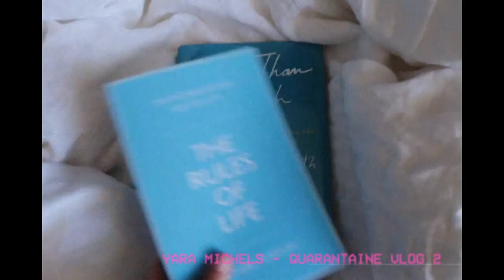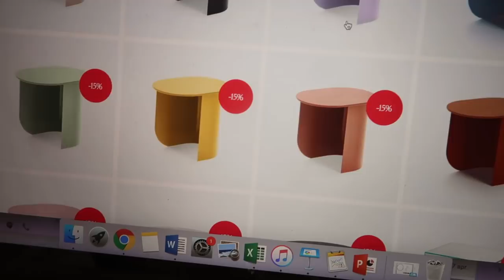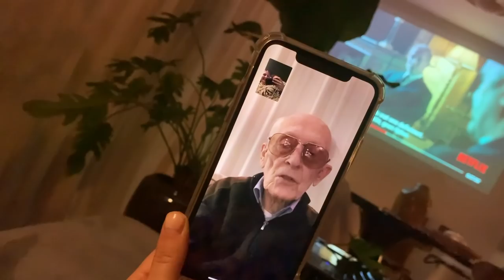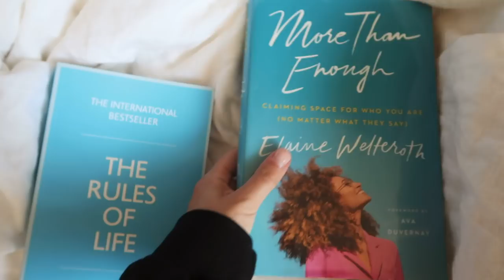Hoe ik routine houd en interieur unboxing • vlog #117 • Yara Michels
Deze derde week in quarantaine heb ik mijn draai eindelijk een beetje gevonden. Ik laat jullie zien hoe ik routine probeer te behouden en ga (online) op zoek naar een nieuwe bank bij Fest. Keeping it light met een unboxing van een paar interieur items, en verder ben ik gewoon zo veel mogelijk binnen... Ben enorm benieuwd hoe jullie er nu in staan na alweer 3 weken in quarantaine, laat het me weten in de comments!